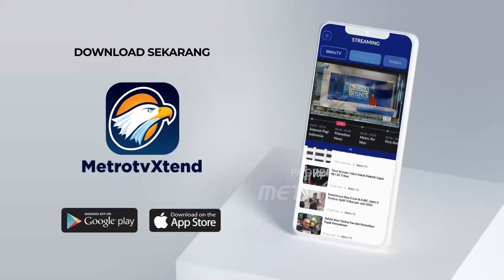Lika Liku Menjalani Istikamah Yang Benar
MetroTV, Saksikan GaspollSahurMetroTV "Cara Istikamah Dalam Beribadah" Kamis, 28 Maret 2024 pukul 03.30 WIB di